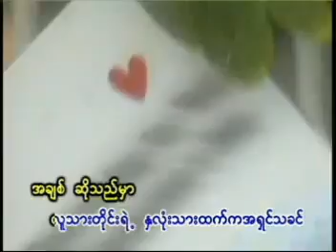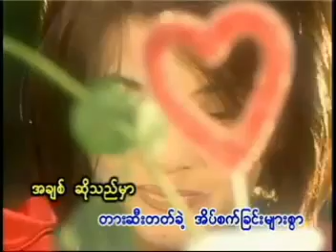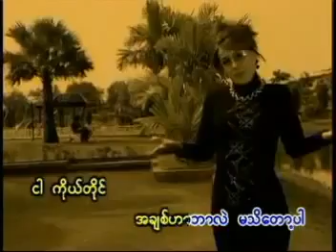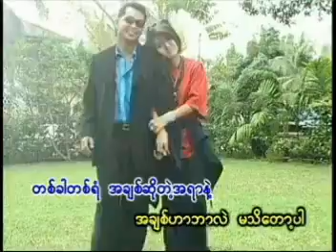ထွန်းအိန္ဒြာဗို - အချစ်ဆိုသည်မှာ (Official MV)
Song - A Chit So The Mhar (အချစ်ဆိုသည်မှာ)
Artist - Htun Aeindra Bo (ထွန်းအိန္ဒြာဗို)
Composer - Saw Khu Hser (စောခူဆဲ)